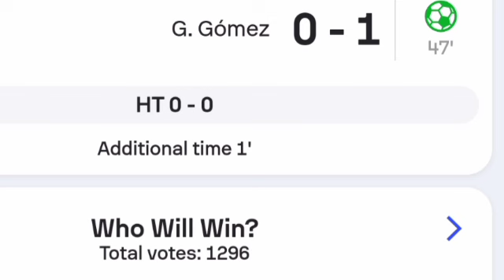Catania vs Crotone (7-6) All Penalties Shootout and Extended Highlights